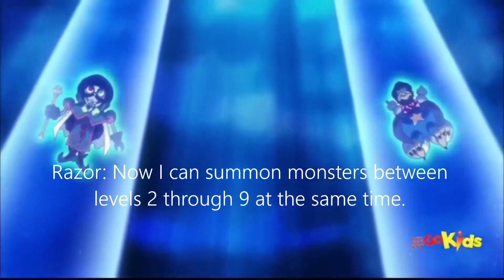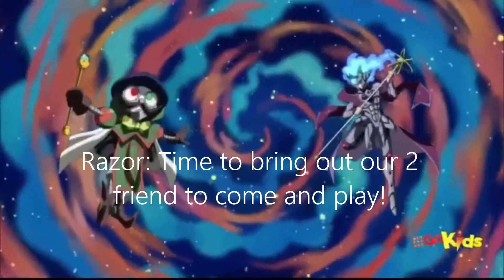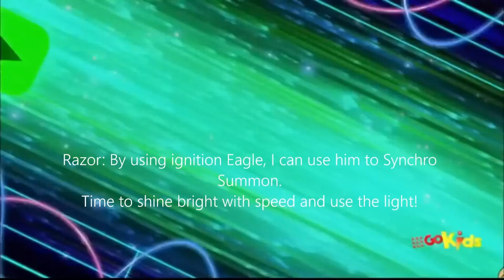Razor's Adventure To Yu-Gi-Oh! Arc V Episode 5 Part 7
Razor: Alright, It's show time, ladies and gentlemen, boys and girls, let's see if we can pull a miracle of our duel to the next level.